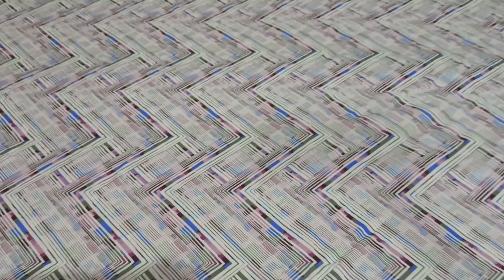PURE COTTON DOHAR ! DOUBLE BED ! AC QUILT ! MICROFIOBER INSIDE ! 1200rs ! FREE SHIPPING ! 9877662282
pure cotton ac quilt
fully washable
90x100 size
100% COTTON
DOUBLE BED
KING SIZE
FOR UNISEX
ONLY 1200RS
FREE SHIPPING
VB TRADING COMPANY
SINGH SABHA GURUDWARA STREET
NEAR BUS STAND
SANGRUR